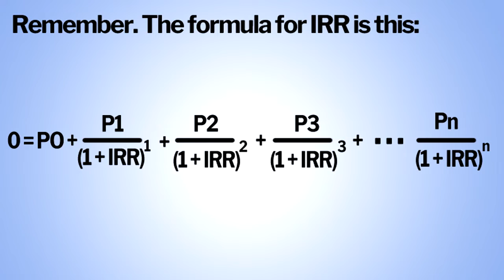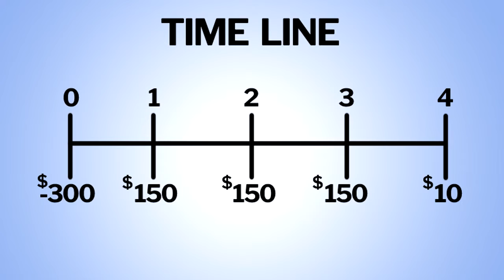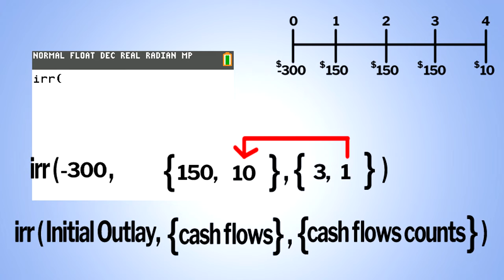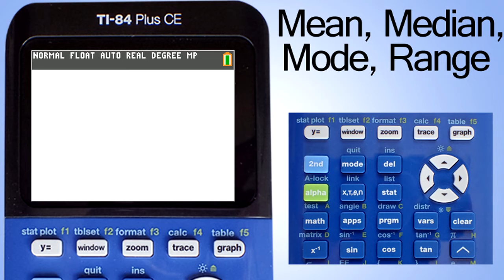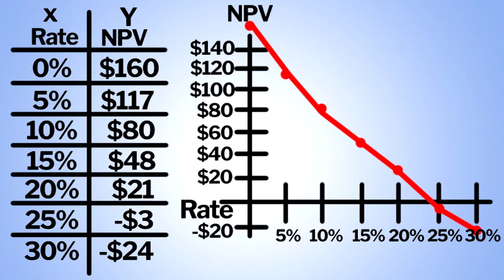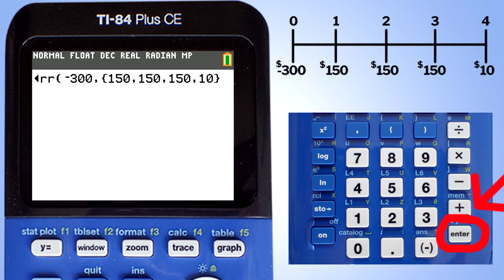Internal Rate of Return IRR on the TI84 Plus CE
3 different ways to calculate the IRR Internal Rate of Return Finance Problem.

0:09 The Written Problem and It's Timeline
1:15 1st Method to Calculate IRR
03:01 2nd Method to Calculate IRR
04:08 3rd Method to Calculate IRR